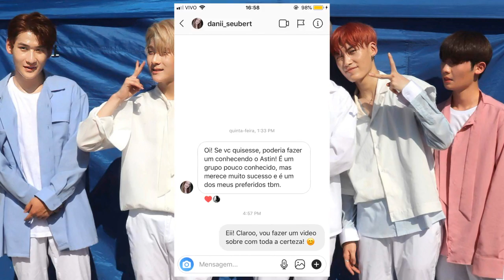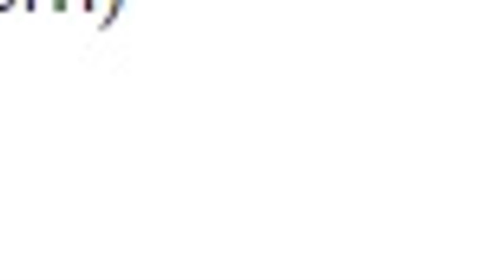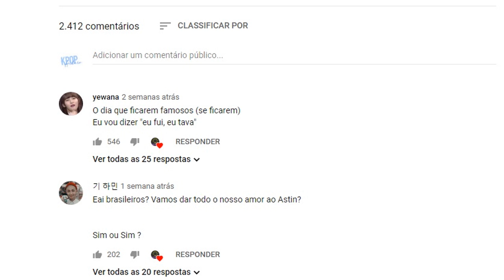O QUE ACHEI DO ASTIN? JÁ ESTÃO COM MEDO DE FLOPAR??